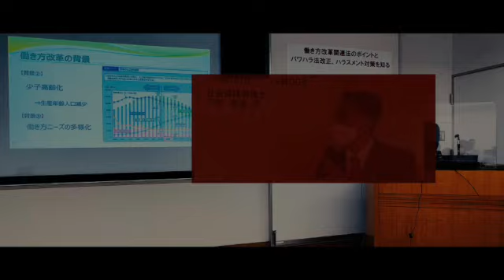【迷惑行為】無能な助成金コンサル会社のせいで迷惑を被った話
■下村圭祐のプロフィール
🎓Labor Attorney(社労士)
♨️Tent Sauna Shop(6/1/2023)
🎓社会保険労務士事務所シモムラパートナーズ代表
♨️西尾市でテントサウナ開業(23年6月)

業界では0.4%しかいない２０代の超若手。
今年は社労士法人化、新事業の開業とチャレンジしていきます。
５００名を超える製造業の人事・労務部門で７年間従事
労務管理・各種行政手続・安全衛生等を経験
元労働基準監督署相談員。

■経歴
27歳　会社員/社労士試験1発合格
28歳　社会保険労務士事務所シモムラパートナーズ開業
29歳　某商工会にて講演開催、初の書籍出版

■著書📕　３冊
📕偏差値３５が社労士試験一発合格させた超勉強法

■講演経歴
・働き方改革関連法のポイントとパワハラ法改正、ハラスメント対策を知る
・労働法の基礎と実務
・同一労働同一賃金の対応
・他多数

■労務コンサルティング、講演等のご依頼はこちら

■パートナー会社
旅行屋　株式会社トラベル三河

■編集協力
ナオキ / 人生を最高に楽しむ

社労士/サウナ/BBQ/YouTuber/就業規則/筋トレ /旅行/社労士試験/Vlog/旅/助成金/トレーニング/社労士試験/社労士/資格 /受験/開業/副業/独立/海外